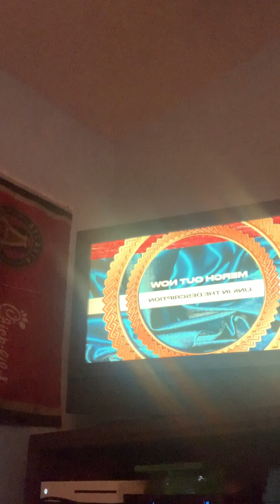Reaction NBA Street Ball Moments